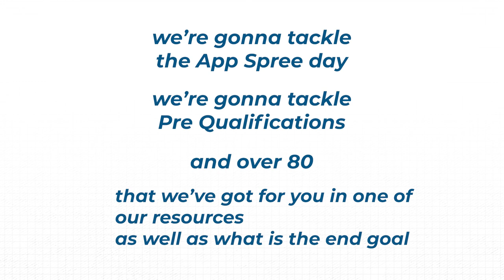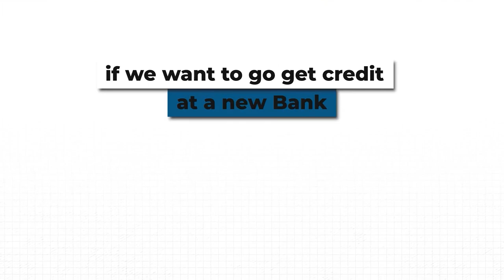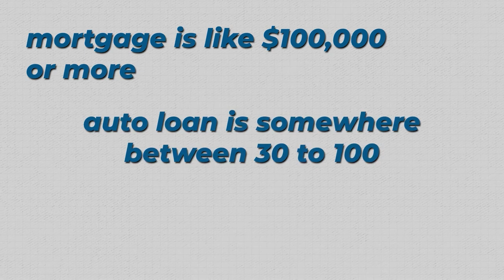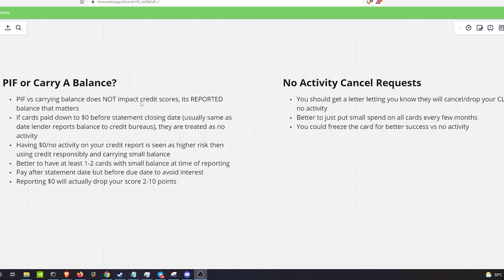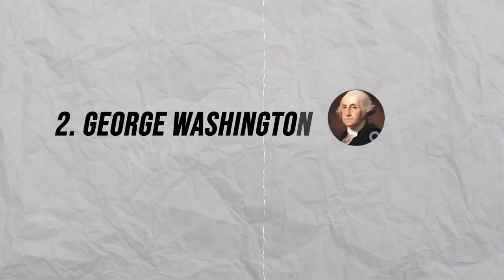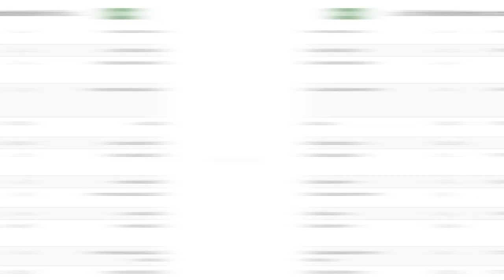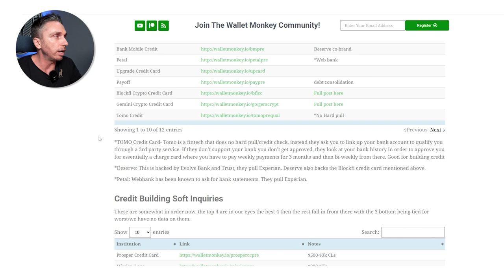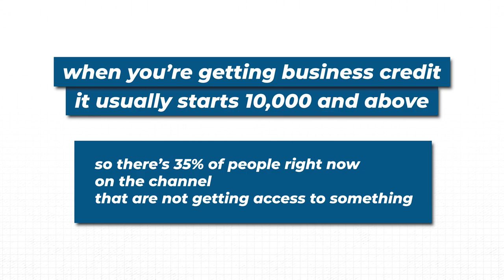Credit Score Tactics Workshop! 800 Credit Scores & Maximum Funding!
In this video we deep dive How to get 800 credit score, FICO High achievers and how to get max credit funding from your app sprees. I have cherry picked the best moments from training videos of the past to put together this mashup.